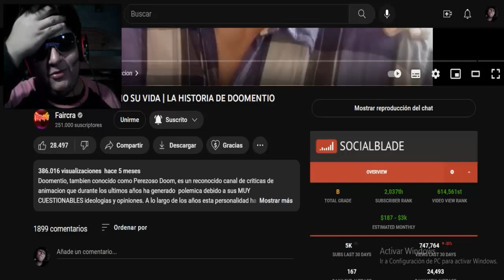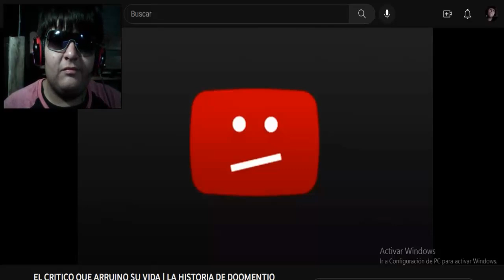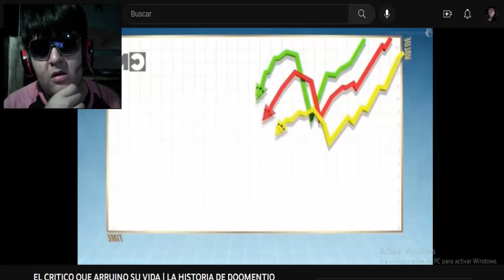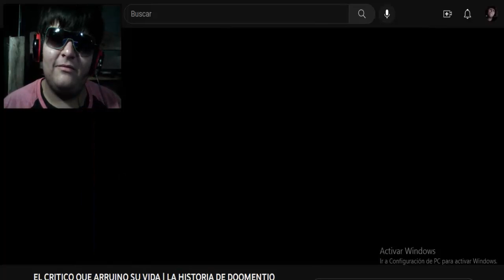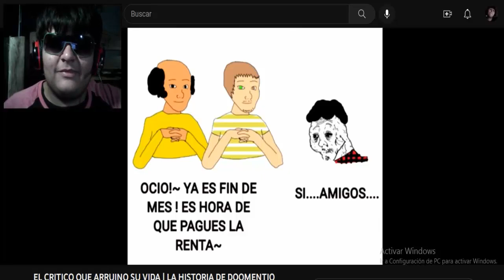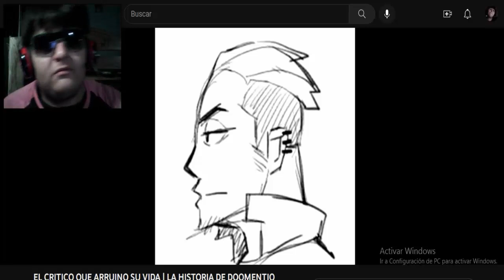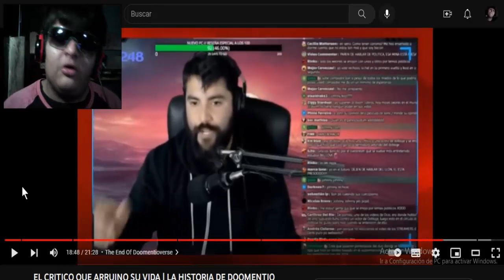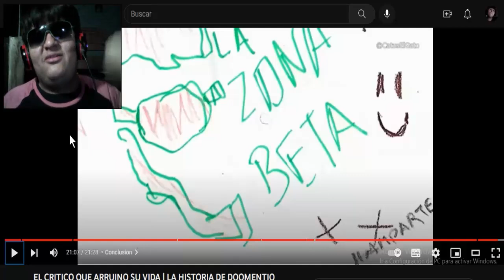REACCIÓN A EL CRITICO QUE ARRUINO SU VIDA | LA HISTORIA DE DOOMENTIO - LA VIDA NO ES UN ANIME #3